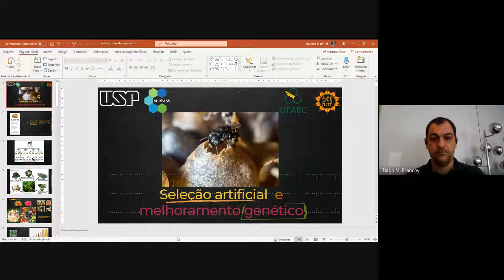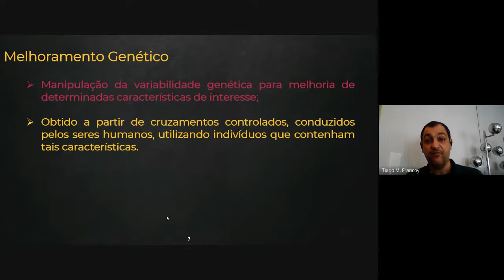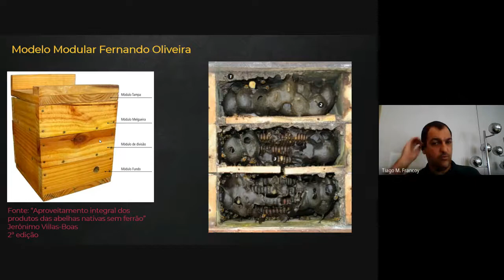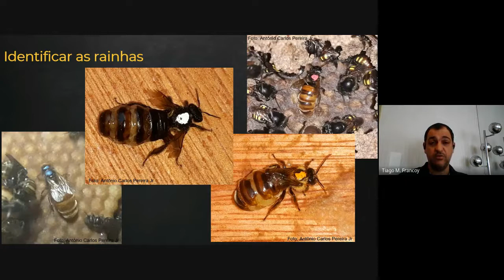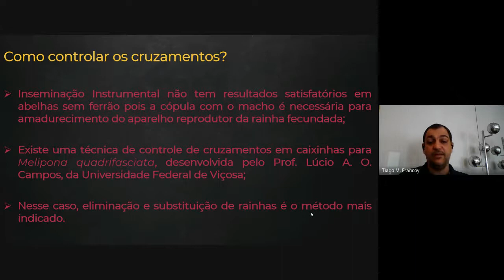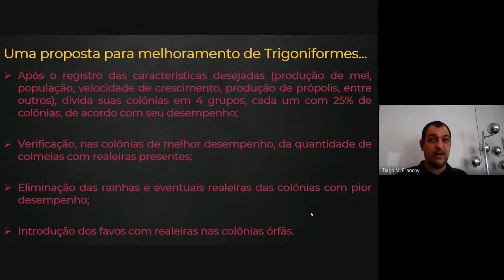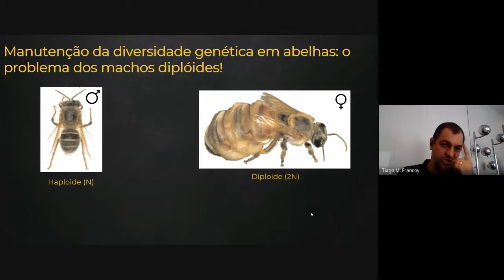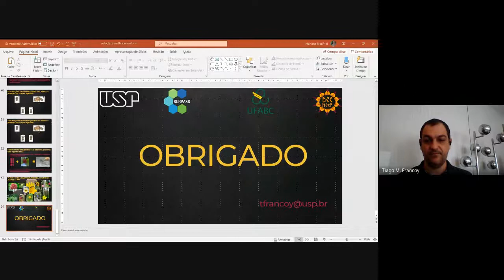Aula 7 - Diversidade e melhoramento genético - 1º Curso de Meliponicultura da USP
Seja bem vindo a primeira edição do curso de Meliponicultura e Ciência Cidadã da Universidade de São Paulo. O curso está sendo realizado em uma colaboração entre a USP, UFABC, SURPASS, Meliponicultura.org e BeeKeep.

Ocorrerão encontros ao vivo para responder dúvidas dos selecionados para o curso e esta live será transmitida também aqui no canal, ocorrerão diariamente de 27 a 31/07/2020 com 1h de duração sempre as 19hs, horário de Brasília.

Caso sua dúvida não tenha sido respondida, deixe um comentário com a hashtag melipocast e quem sabe nós a selecionamos para ser respondida em um dos próximos episódios do nosso podcast

Equipe de Ministrantes:

Dr. Tiago Mauricio Francoy
Dra. Natalia Pirani Ghilardi-Lopes
Dra. Sheina Koffler
Ms. Celso Barbiéri

Equipe:

Dr. Bruno Albertini
Ms. Jailson Leocádio
Dr. Antonio Mauro Saraiva

Instrutores convidados:

Gabriela Silva
André de Matos Alves